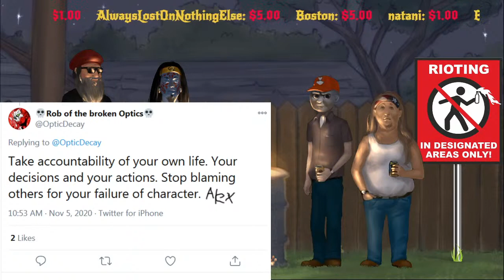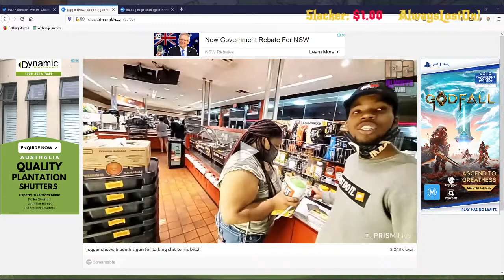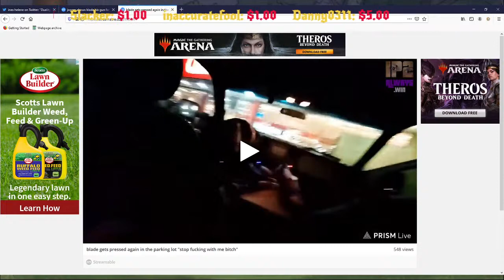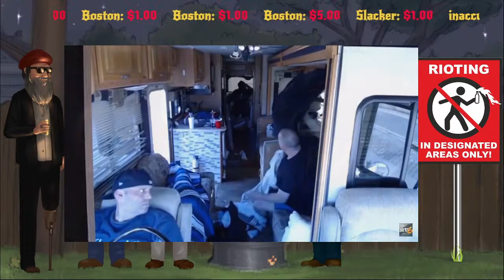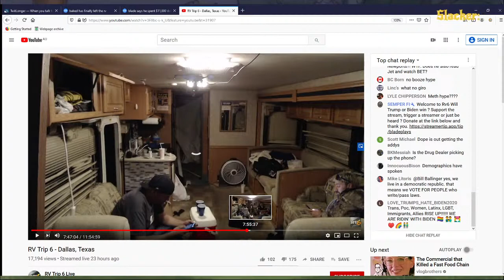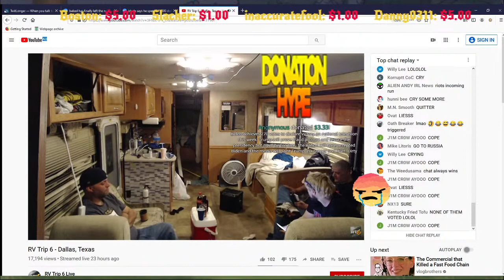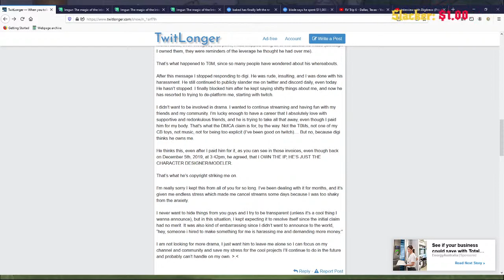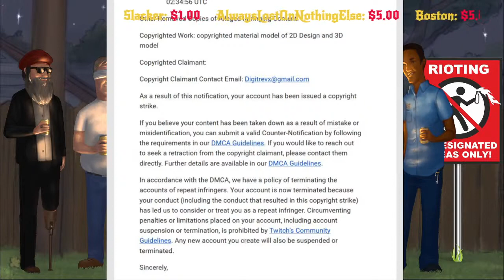Bye Bye Baked Potato/Projekt Melody DMCA Controversy